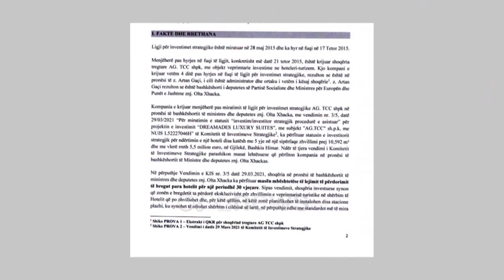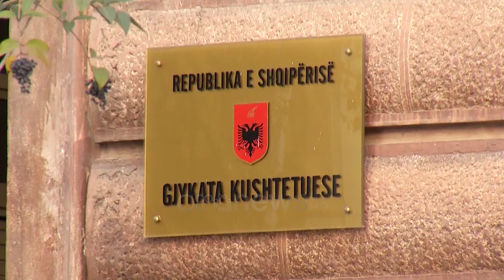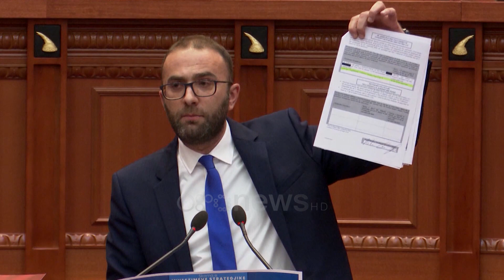Kushtetuesja nis shqyrtimin e Xhaçkës, Berisha: Qeveria po ushtron presion për mandatin e Ministres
Pas përfundimit të komisionit hetimor mandati i deputetit të Ministres Olta xhaçka do të shqyrtohet nesër në gjykatën kushtetuese. Do të jenë dy seanca ku do të trajtohet ankimi i bërë nga grupimi i renditur në krah të Berishës e një tjetër atij të Alibeajt. Por në konferencë për mediat kreu i selisë blu akuzoi se qeveria po ushtron presion për të detyruar trupën të dekalrojë se nuk ka konflikt interesi. Gjykata kushtetuese do të zhvillojë të mërkurën dy seanca për të shqyrtuar kërkesat e dy grupeve të PD nëse Olta Xhaçka ka shkelur kushtetutën apo jo.

Kërkesën e parë e kanë bërë 14 deputetë mbështetës të Berishës që do të shqyrtohet në orën 10 e të tjerët në orën 13, ku në thelb kërkojnë rrëzimin e argumenteve të mazhorancës dhe pranimin e raportit të pakicës në komisionin hetimor, ku thuhet se ministrja është në konflikt interesi me detyrën kur bashkëshorti i saj mori statusin e investitorit strategjik dhe një sipërfaqe në bregdetin e himarës para hotelit të tij.

Pak orë para nisjes së procesit Sali Berisha ka akuzuar se mazhoranca po ushtron presion ndaj anëtarëve të gjykatës.

Berisha: “Jam sot para jush për të denoncuar me forcën më të madhe përpjekjen e rrezikshme mafioze, mobilizimin e papërmbajtur të Edi Ramës, Olsi Ramës, Amant Josifit, Artan Gaçes, Olta Xhaçkës për ndikime të shumëllojta mbi gjyqtarët e Gjykatës Kushtetuese në vendimin e tyre. Ky grup i strukturuar ka ndërmarrë dhe po ndërmerr forma antiligjore, antikushtetuese presioni ndaj anëtarëve të Gjykatës Kushtetuese me qëllim që të përligjin grabitjen përmes firmës së Edi Ramës nga Olta Xhaçka dhe bashkëshorti i saj, të statusit të investitorit strategjik me së paku 5 milionë euro favore.”

Kërkesa e bërë nga Berisha përballë medies ishte vetëm një:

Berisha: “Unë jam këtu para jush për t’u bërë thirrje gjykatësve, të gjykojnë nesër me paanësi, bazuar në ndërgjegjen e tyre, mbi interesin kombëtar dhe Kushtetutën e vendit. Gjykimi i nesërm është një provë e fuqishme e triumfit të Kushtetutës”.

Vetë Ministrja deri më tani i ka rrëzuar më herët këto akuza dhe është shprehur se nuk ka asgjë të paligjshme në vendimet e qeverisë.